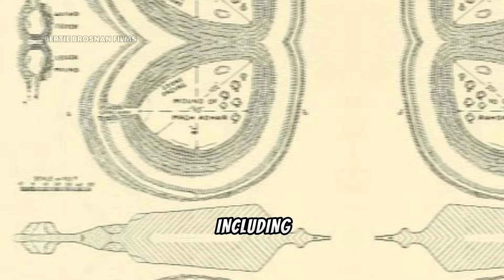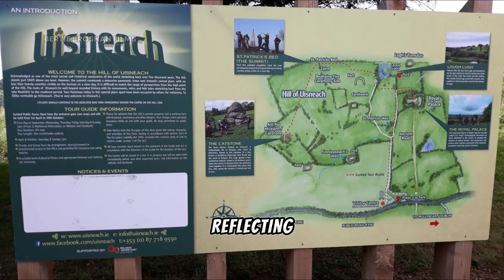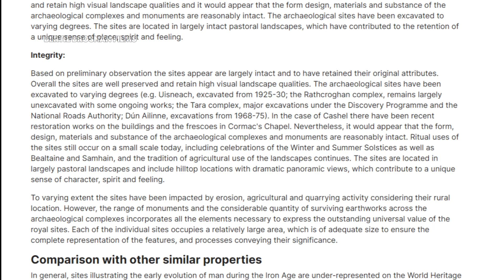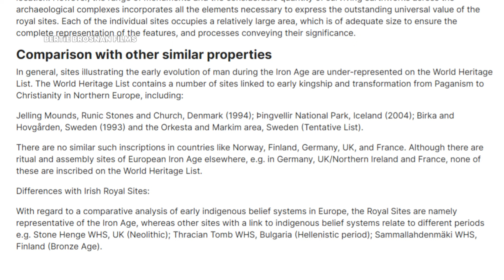Unveiling Ireland's Ancient Royal Past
Ireland has six ancient royal sites that are being considered to become Unesco World Heritage Sites. These locations prove an intricate culture involving a royal system of Kingship and more.

Please show your support by leaving a comment, subscribing, hitting the notification bell, sharing with people who may be interested, donating via Paypal (linked above), or buying Superchats during the live streams. There are also options to buy Superthanks for every video. Thank you very much!